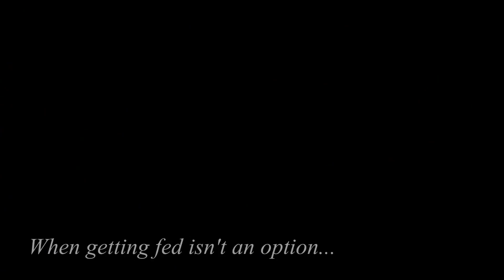'Akatali' Facerolled Multikills Montage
C'est un montage réalisé pour le fun, je suis conscient qu'il ne s'agit pas d'un niveau de jeu énorme. Cela dit, cette vidéo risque d'attiser la haine des Kikou-rageux, considérant les champions Akali / Katarina comme des "victoires garanties" tant ils sont simples à jouer.
"Simple à jouer" ne veut pas dire "Simple à maîtriser", et pick un de ces champions à assez haut elo, c'est relativement plus risqué qu'un AP mage à distance qui serait plus 'safe' en TF par exemple.
J'accepte tous les commentaires pour peu qu'ils soient constructifs... alors supprime ton commentaire de fdp.

PS : Une fois de plus, il est des fois écrit "Quintuplet" au lieu de "Pentakill", ce qui est assez dégolass', mais j'ai dû parfois repasser mon jeu en français pour diverses raisons.